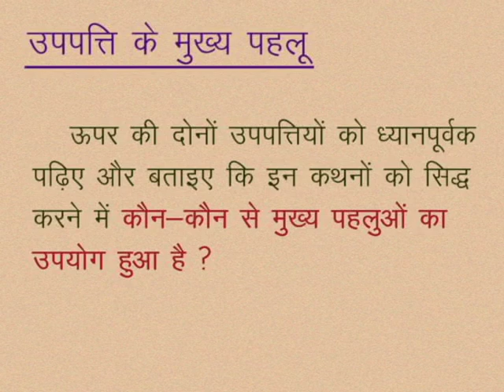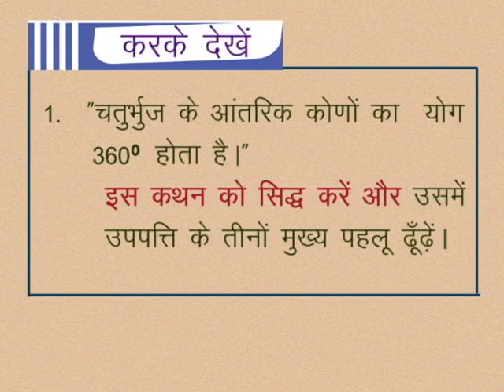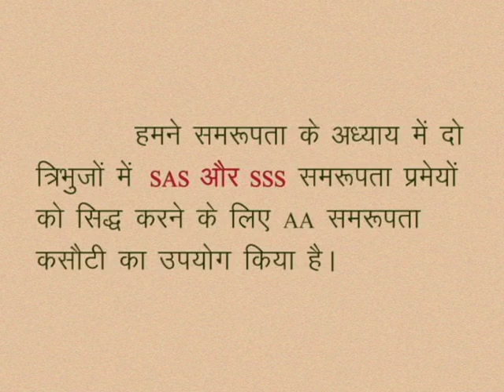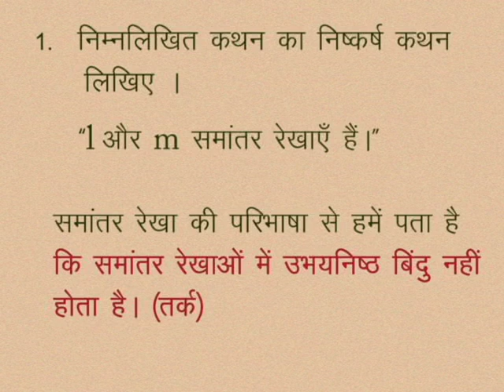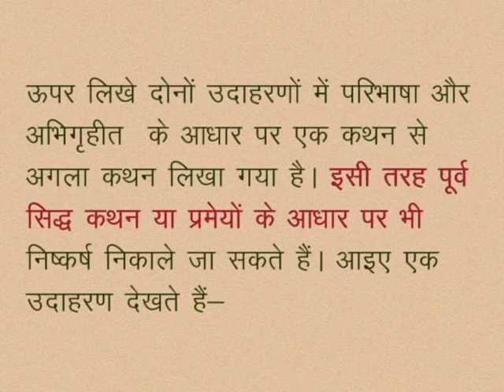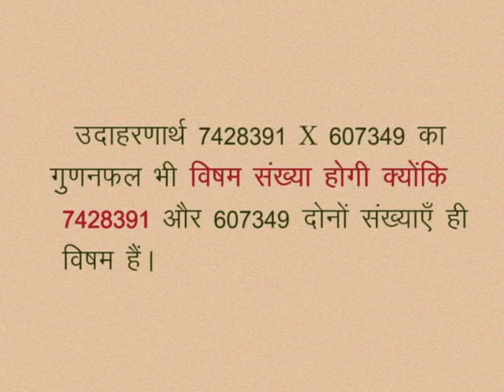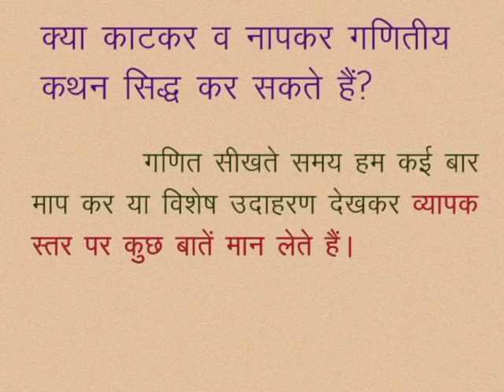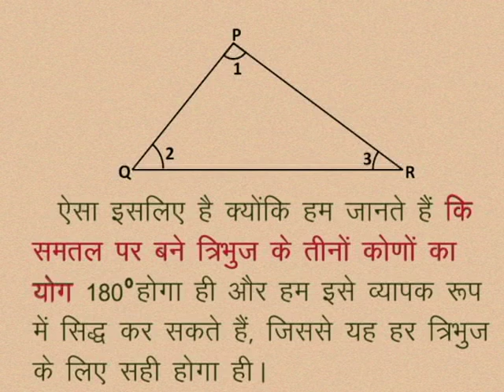CLASS 10th MATHS | CHAPTER -14- PROOF OF MATHEMATICAL STATEMENTS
CLASS 10th MATHS | CHAPTER -14- PROOF OF MATHEMATICAL STATEMENTS | ASPECTS OF SUBORDINATE | To understand Subordinates | Incorporating arguments |